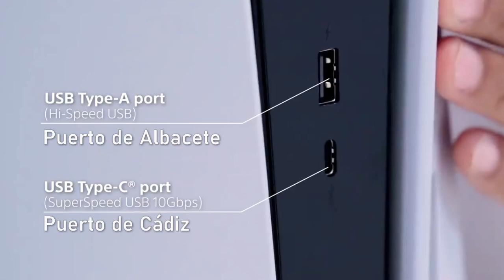Desmontando PS5 - Parodia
Te traemos en exclusiva mundial la versión al Español del "desmontado de la PS5". Explicaciones técnicas, consejos para su correcto mantenimiento y limpieza y mucho más. Nota: No intentar lo que diga esta parodia en casa bajo riesgo de cargarte una PS5 solo con sacarla de la caja.